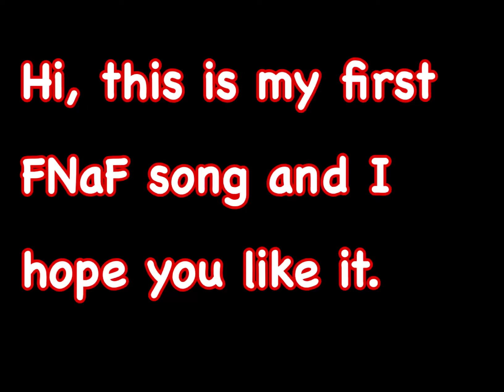Join us for a bite(not my audio)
This is my first Gacha video song of FNaF I hope you enjoy this.Disclaimer this is not my audio